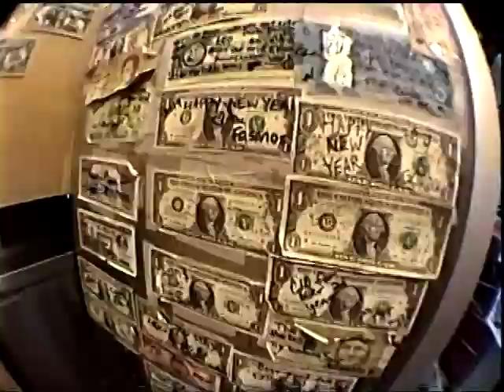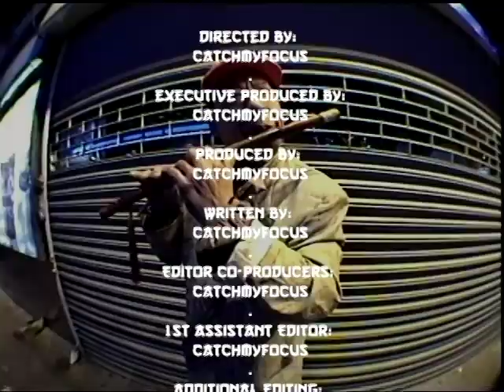Jason Price - Teriyaki (Official Video)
Jason Price - Teriyaki (Prod. by Bailey Daniel)

Shot/Edited by @CatchMyFocus
Producer: @yobaileydaniel